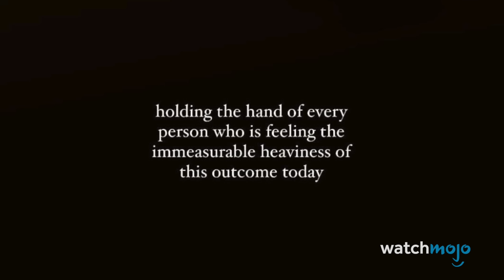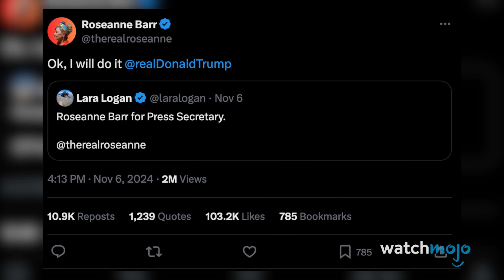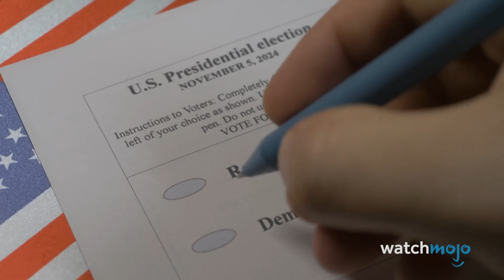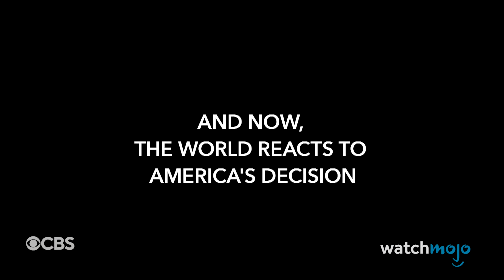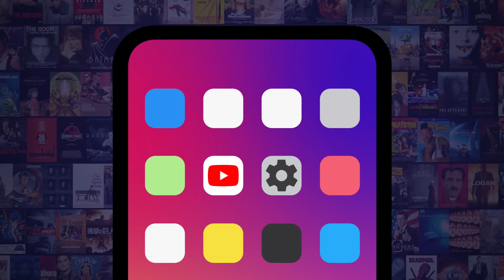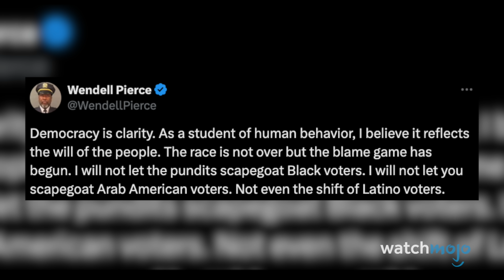10 More Celebrity Reactions and Meltdowns to the 2024 Election Results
The votes are in, and the reactions are out! Join us as we explore how some of Hollywood's biggest names responded to the surprising outcome of the 2024 U.S. presidential election. From emotional outbursts to measured responses, we're breaking down the most notable celebrity reactions to this historic event. Our list includes reactions from pop stars, comedians, actors, and even a former race car driver. We'll dive into their social media posts, TV appearances, and public statements to give you a comprehensive look at how these influential figures are processing the election results. Thoughts on these celeb reactions? Share in the comments.